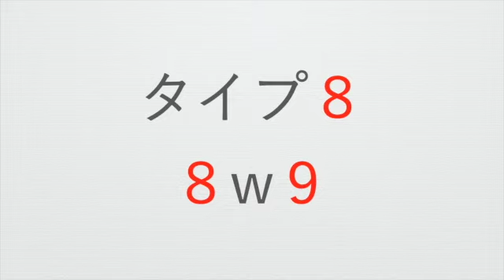エニアグラム【８】石原慎太郎さん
石原慎太郎さん（エニアグラムタイプ８）について解説します。